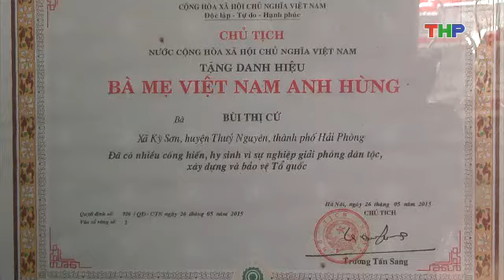Bản Tin Thời Sự Tối (13/7/2017)